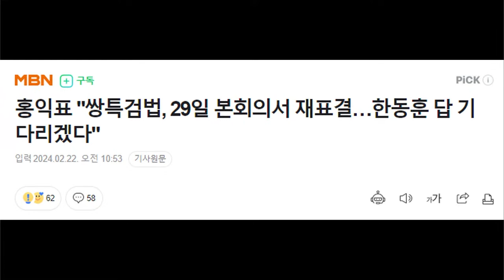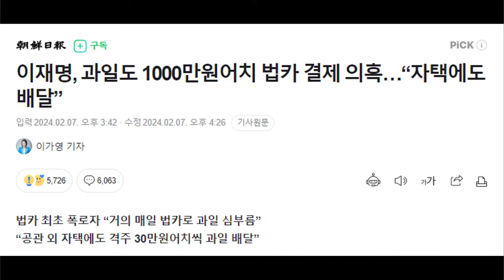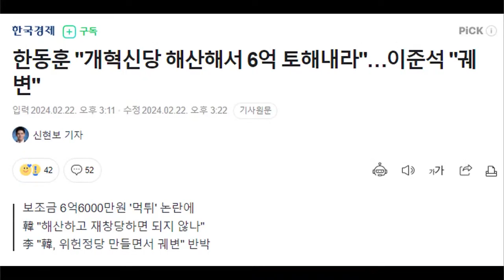이수진 독기 품었다!.. "이재명, 대국민 거짓말" [오후짤막]